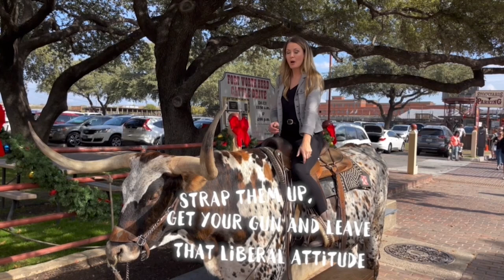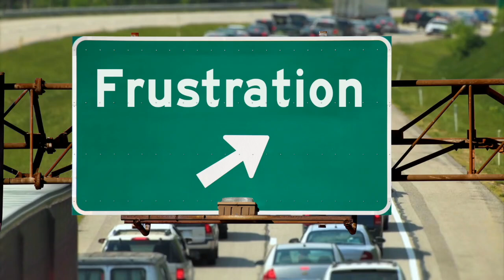Boots Are Made For Walking - Texas Parody